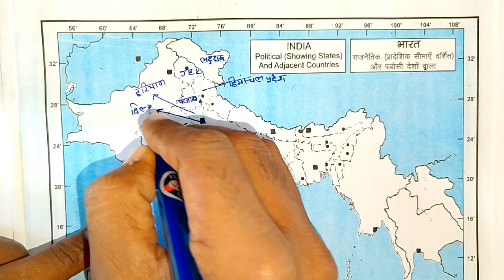भारत का नक्शा कैसे भरे | मैप कैसे भरे | class 10 samajik vigyan| मैप भरना कैसे सीखे | मानचित्र भरे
मानचित्र भरने का जबरदस्त ट्रिक | bharat ka manchitr kaise bhare | India map | bharat ka naksha bhare

भरत-का-नक्शा
bharat-ka-naksha-kaise-bhare
class 10 me manchitr kaise bhare
map kaise bhare

bharat ka manchitr kaise bhare, india map bharne ka trick, bharat ka naksha kaise bhara jata hai, वर्तमान समय में भारत के कितने राज्य और केंद्र शासित प्रदेश है, भारत का नक्शा कैसे भरे, मानचित्र भरने का आसान तरीका, manchitr kaise yad kare, india map bharne ka jahardst trick, trick se manchitr kaise bhare, lecture by firdos